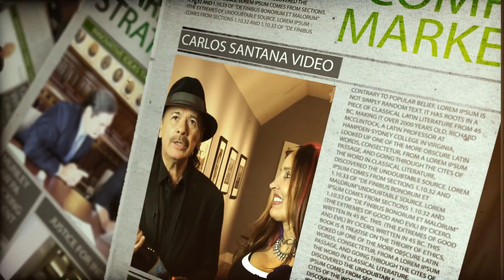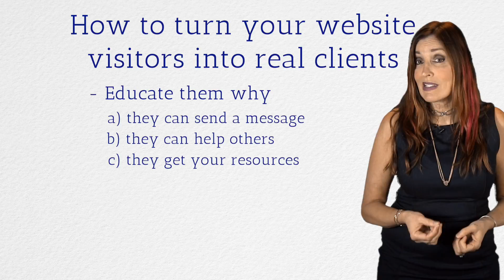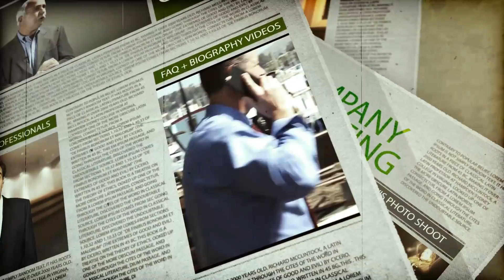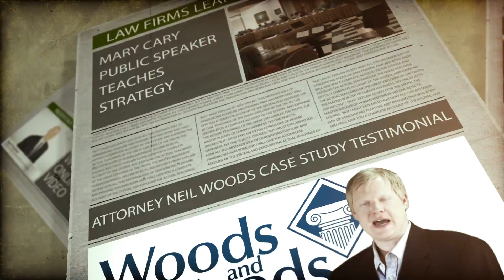Legal Marketing How to Get Clients with Your Website